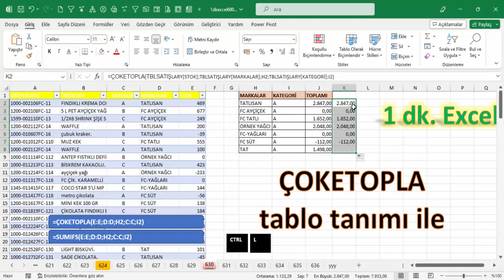Excel 1 Dakika - ÇOKETOPLA tablo tanımı ile